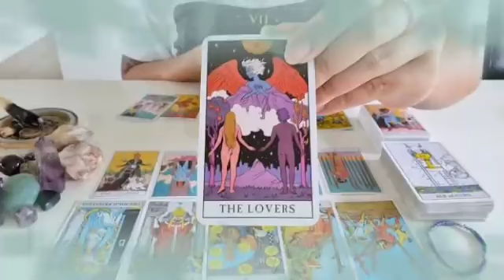تاروت برج الدلو من 7 إلى 14 أغسطس 2024 // هترجع من طريق😏حقد الاقارب عليك🐍مكالمة مهمة☎️هتصبح مليونير🤑